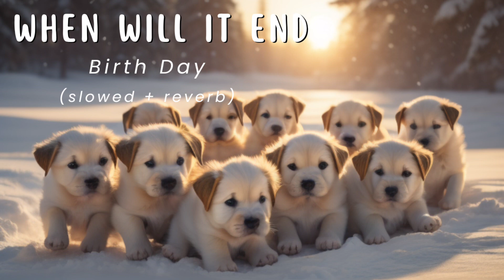When Will It End - Birth Day (slowed + reverb)